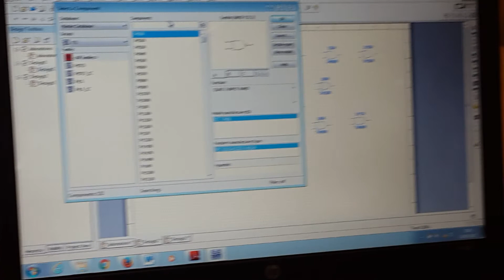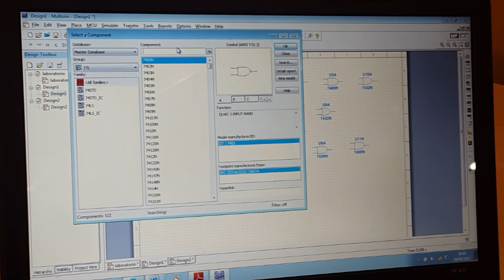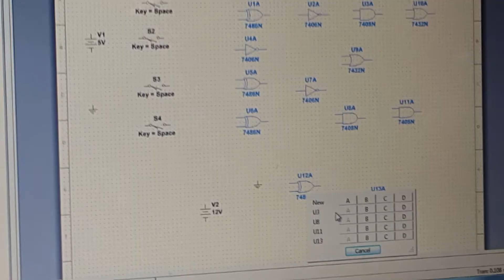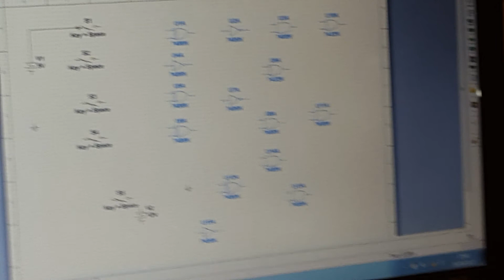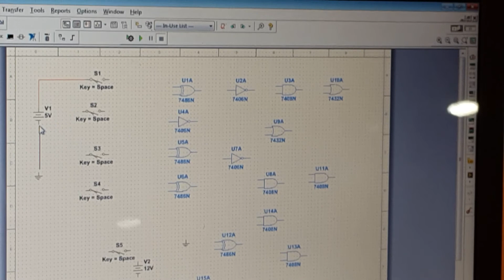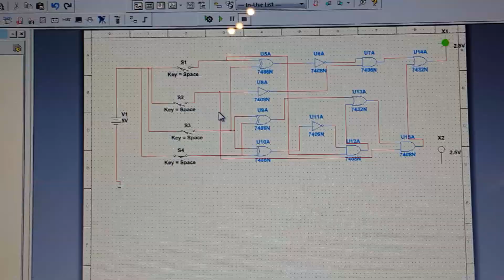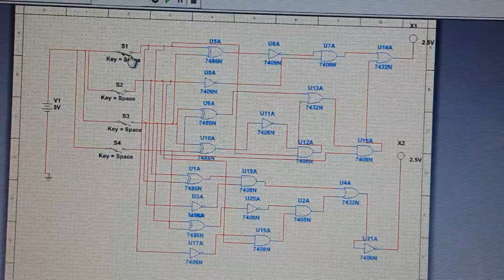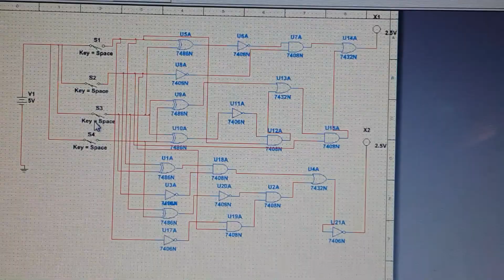compuertas logicas ,algebra booleana - en multisim